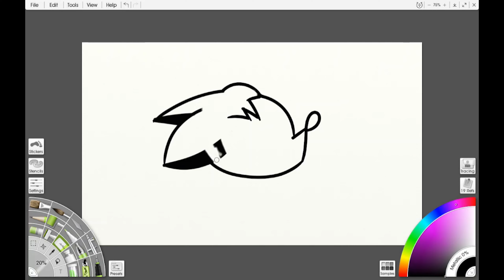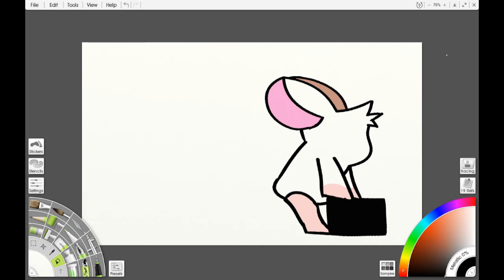Milachu and Peter Speedpaint